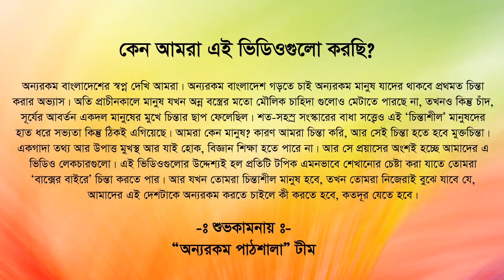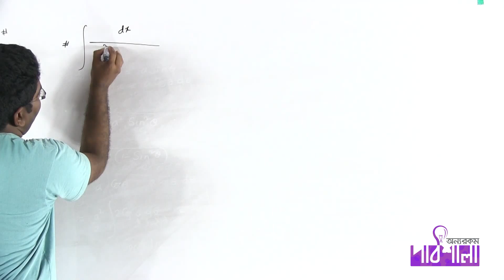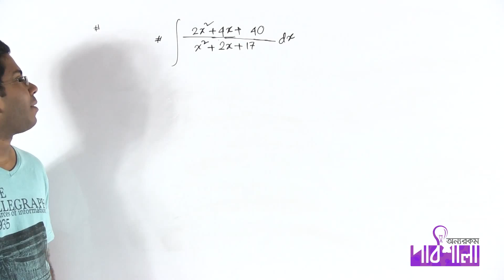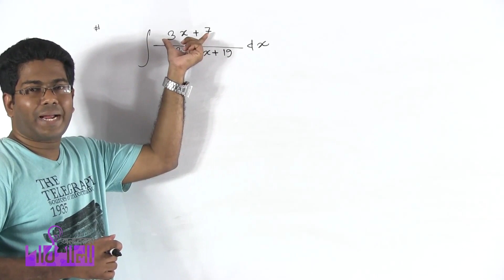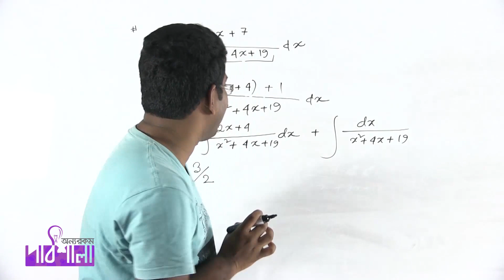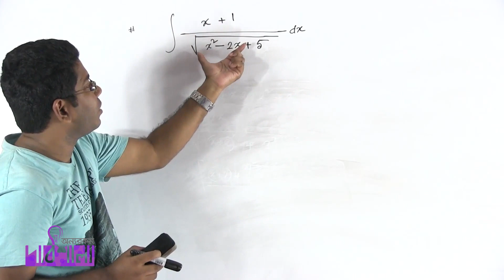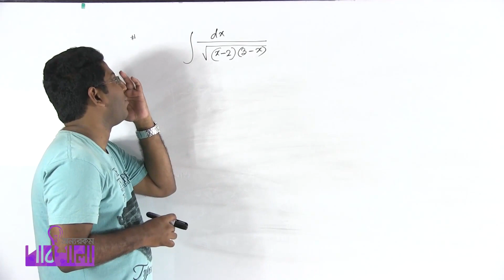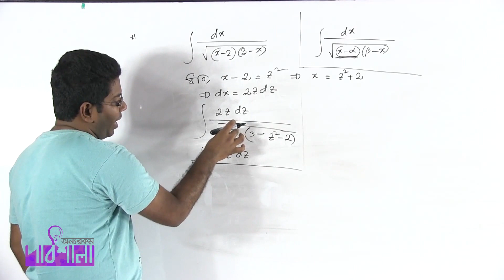04. Type Based Problem Part 01 | টাইপ ভিত্তিক সমস্যা পর্ব ০১ | OnnoRokom Pathshala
Video Title: OnnoRokom Pathshala_Math
Lecture: Integration Lecture-02
Subject: Math
Topic: Type Based Problem Part 01
Class: HSC 1st Year
Lectured by: Ashikuzzaman Rasel